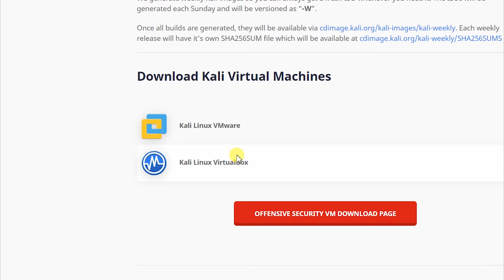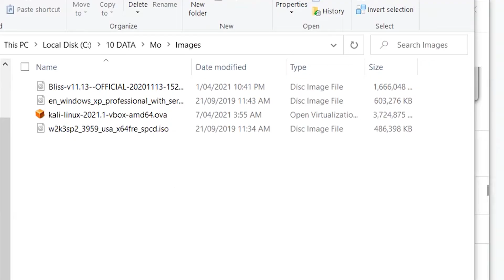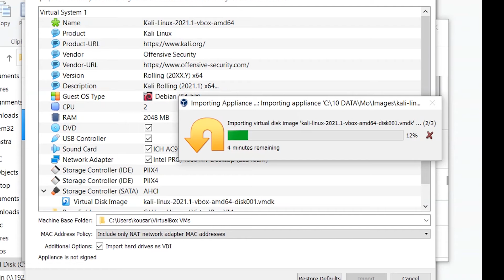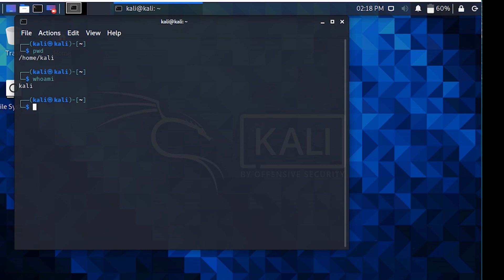Installing Kali Linux in 2 Mins 2021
Now you can install Kali Linux in 2 mins  once you have all prerequisites explained in this video and speed of your computer. Please check out channel for more content.